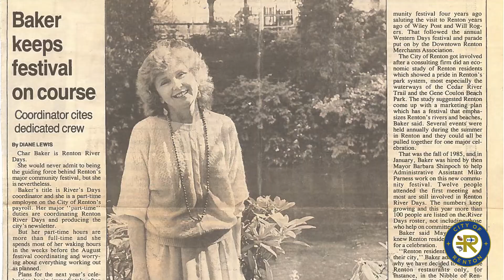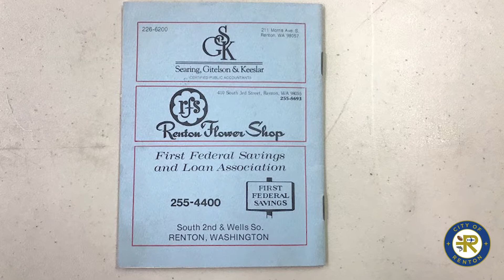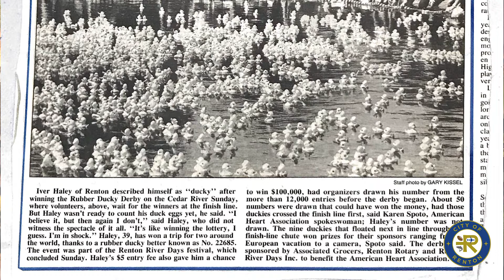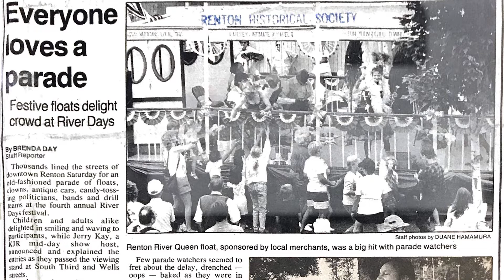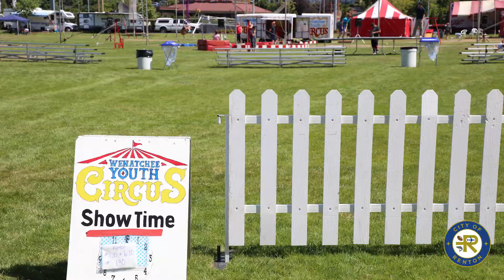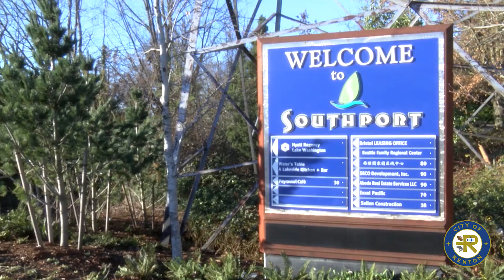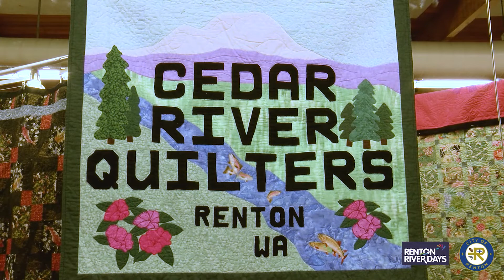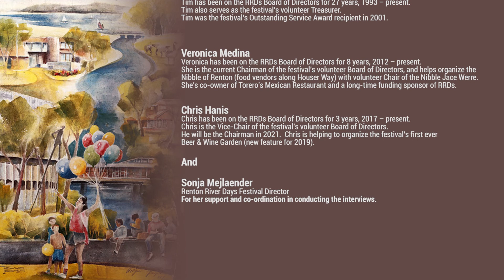Renton River Days Documentary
You would not be surprise to know that it takes an entire community to put on an event as diverse as Renton River Days. In this documentary hear first-hand how the festival has grown from humble beginning to the community-wide event we enjoy today. rentonwa.gov/rrd All comments and posts by public visitors are subject to the city's Social Media Terms of Use and Privacy Policy at rentonwa.gov/socialrules. Comments violating the policy may be removed from public view.